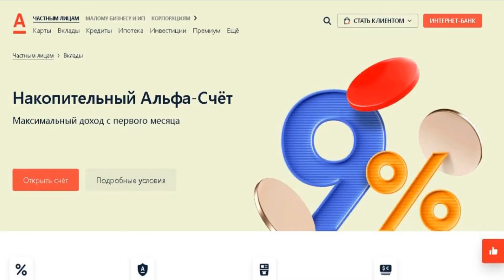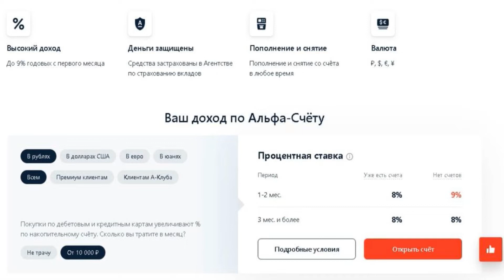Накопительный счет Альфа-Счет 10% с первого месяца